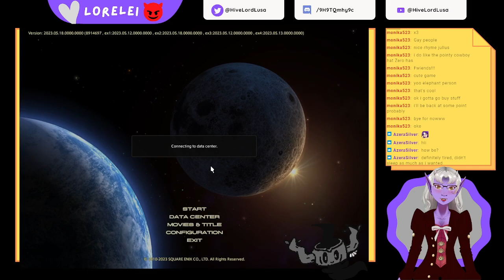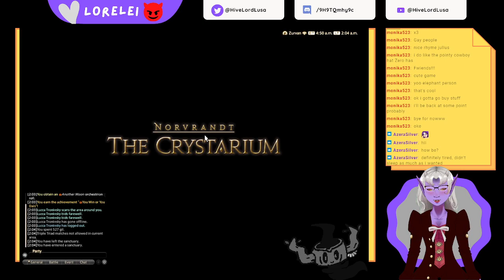[AUS/ENVtuber] 6.4 MSQ('s final cutscene .)!!! || Final Fantasy XIV Online w/ Luca - 6.4 Main Scenar